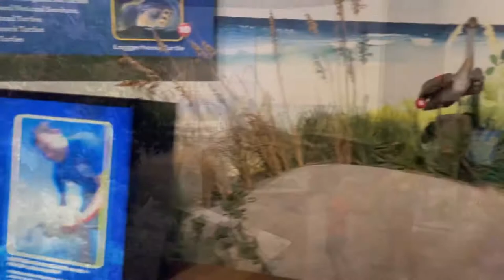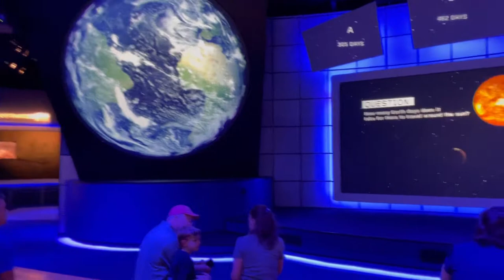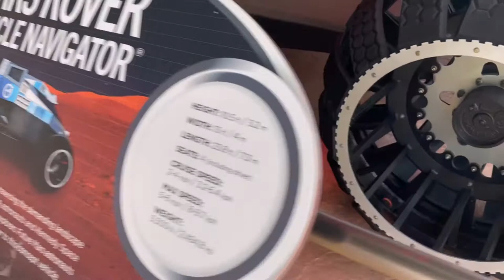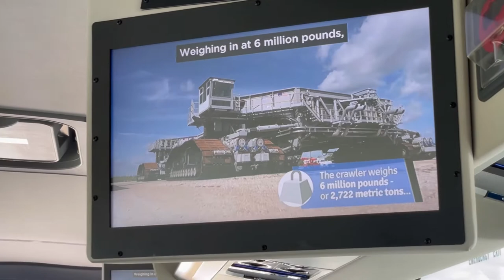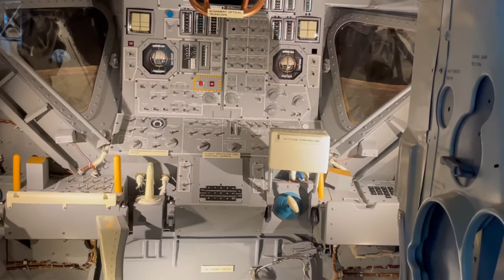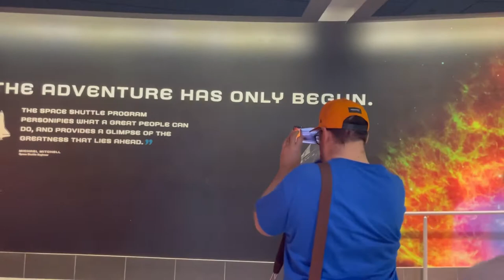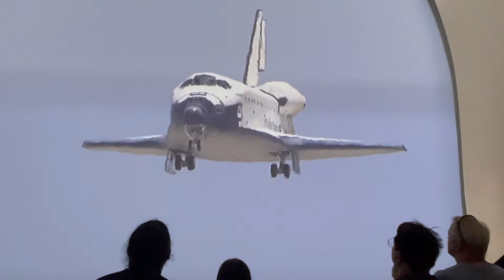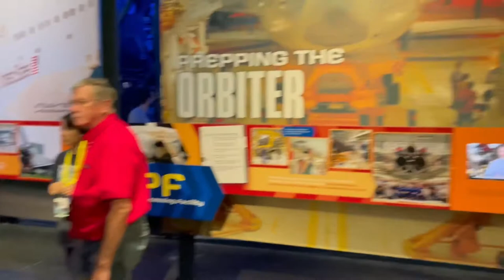Kennedy Space Center - NASA museum 27.05.2022